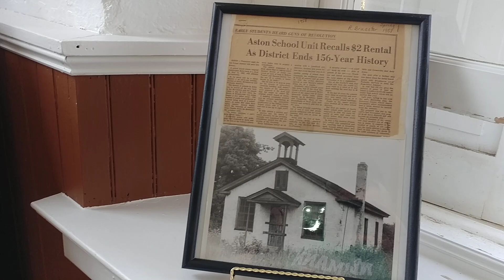Aston Township One Room Schoolhouse